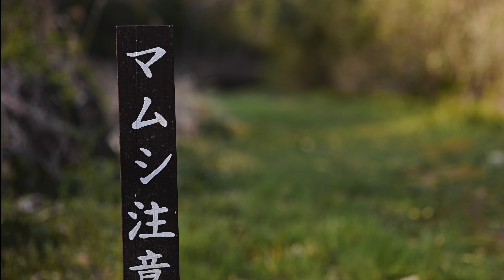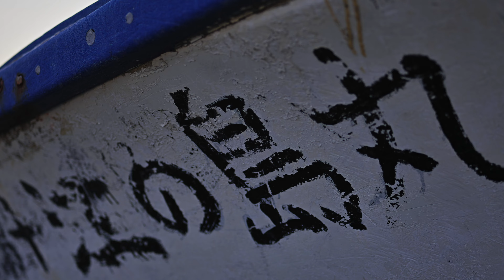SIGMA fp L 61MP 9.5K Shots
SIGMA fp L の高解像度をムービーにしてみました。